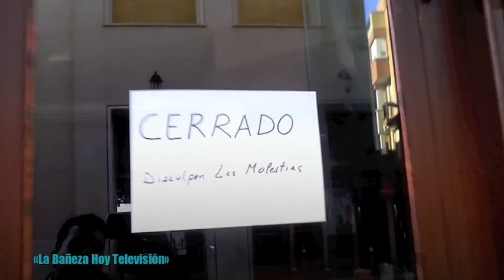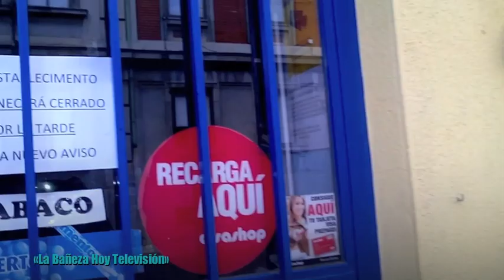La Bañeza en CUARENTENA por coronavirus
Informativo local
La Bañeza Hoy televisión